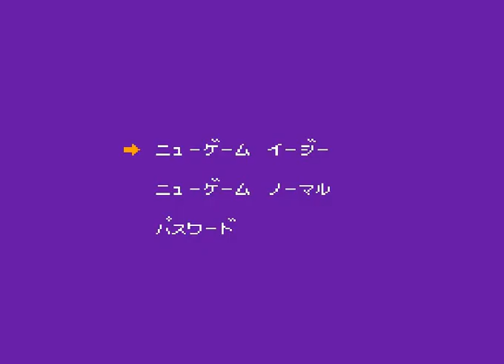Power Rangers Part 1 Yello Ranger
Nes mighty morphin power rangers
FC 恐龙战队
FC 金剛戰士
NES 마이티 모핀 파워레인저
nes Могучие рейнджеры
nes マイティ・モーフィン・パワーレンジャー
nes מייטי מורפין פאוור ריינג'רס
nes মাইটি মর্ফিন পাওয়ার রেঞ্জার্স
nes பவர் ரேஞ்சர்ஸ் மைட்டி மார்ஃபின்
nes ไมตี้ มอร์ฟฟิน พาวเวอร์เรนเจอร์